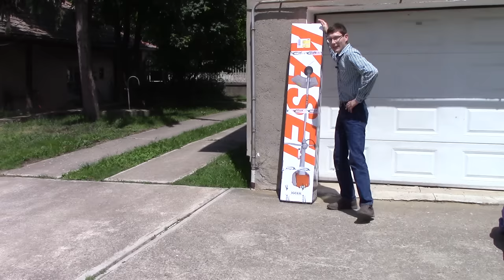Kasei 3GC630 fűkasza beüzemelés és bemutató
Creative Commons Licenc
Ez a Mű a Creative Commons Nevezd meg! - Ne add el! - Ne változtasd! 4.0 Nemzetközi Licenc feltételeinek megfelelően felhasználható.